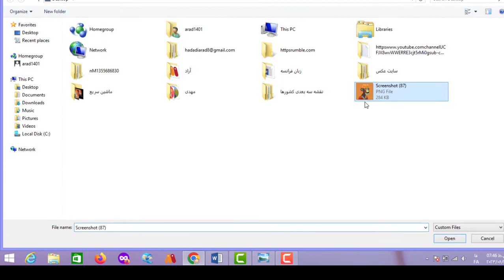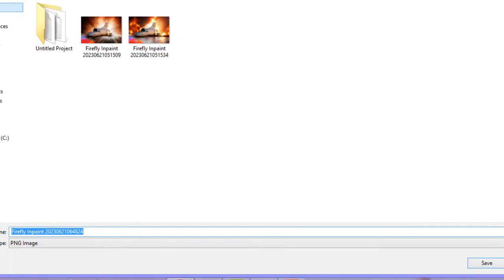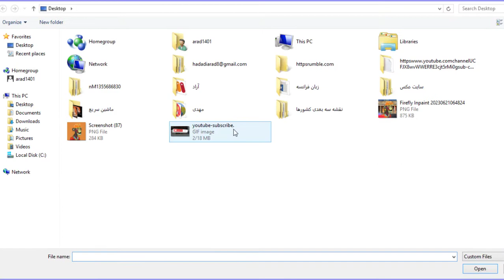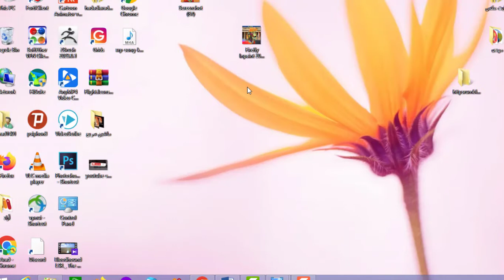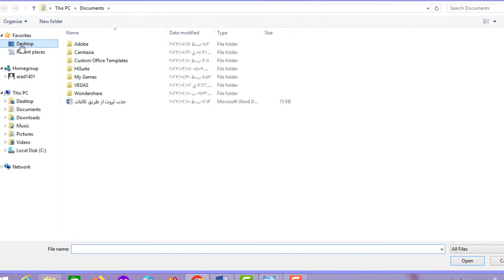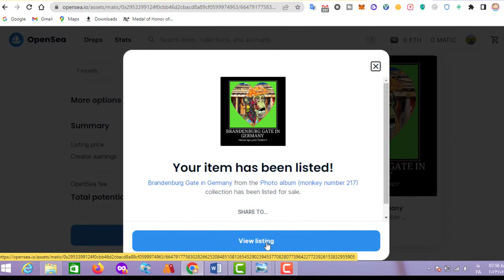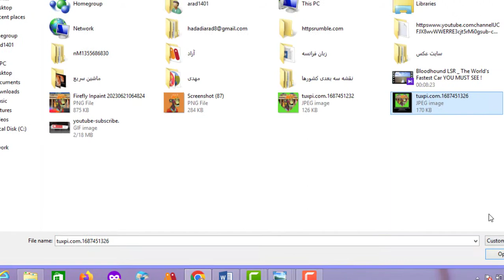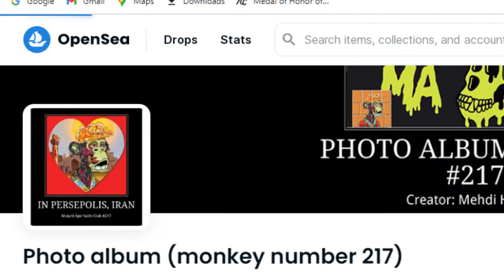Steps to build a new NFT collection ( Photo album monkey number 217)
Introducing "Photo Album: Monkey #217 Mutant Ape Yacht Club" - The NFT Collection That Will Leave You Captivated!

🌟 Immerse Yourself in a Surreal Journey 🌟

Step into a world where imagination knows no bounds, where monkeys rule the high seas, and art comes alive like never before. Experience the extraordinary with our groundbreaking NFT collection, "Photo Album: Monkey #217 Mutant Ape Yacht Club."

🎨 Unleash Your Inner Adventurer 🎨

Prepare to embark on an artistic odyssey that will ignite your senses and challenge your perception of reality. Each carefully crafted piece captures the essence of our mischievous monkeys and their opulent yacht club lifestyle, inviting you to be a part of their fascinating universe.

🚀 Join the Exclusive Monkey Crew 🚀

As you explore this unparalleled collection, you'll encounter breathtaking visuals that merge the worlds of photography and digital art. These stunning NFTs are not just images; they are gateways to a realm where creativity knows no boundaries. By owning a piece from our collection, you become an esteemed member of the Monkey #217 Mutant Ape Yacht Club, gaining access to an exclusive community of like-minded individuals.

🔥 Limited Edition Masterpieces 🔥

Every artwork in this collection is a rare gem, meticulously curated and infused with the artist's passion. Our limited-edition NFTs ensure that you possess a truly unique piece of digital art that stands apart from the ordinary. Don't miss your chance to own a symbol of prestige and distinction in the exciting world of NFTs.

🎁 A Once-in-a-Lifetime Opportunity 🎁

This is not just an invitation to view art; it's an opportunity to participate in a revolution. By supporting our collection, you're not only acquiring a valuable asset but also encouraging the innovation and exploration of new frontiers in digital art. This is your chance to be part of a movement that will shape the future of creativity.

💎 Indulge in the Extraordinary 💎

"Photo Album: Monkey #217 Mutant Ape Yacht Club" awaits your presence. Let your imagination run wild as you delve into this captivating world of NFT art. Don't hesitate – claim your ticket to the extraordinary and secure your place in the annals of digital art history.

🌐 Visit our YouTube channel now and witness the magic unfold! 🌐
Address of the movie songs:
1- Music from Uppbeat (free for Creators!)